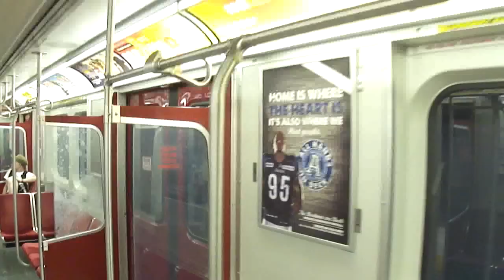Rise Against closes Edgefest Toronto 2011--Savior / Give It All--Live 2011-07-09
Rise Against bids Toronto fans farewell at Edgefest 2011, followed by fans singing "O Canada" on shuttle bus to subway.

This video is the one of several videos captured at this event, all of which may be accessed via this link: